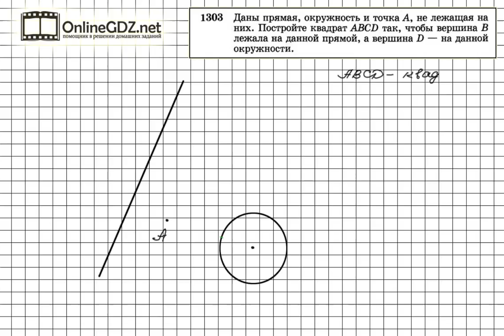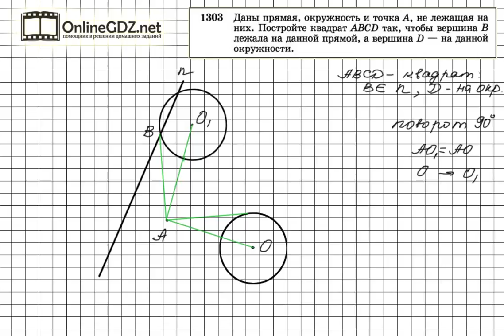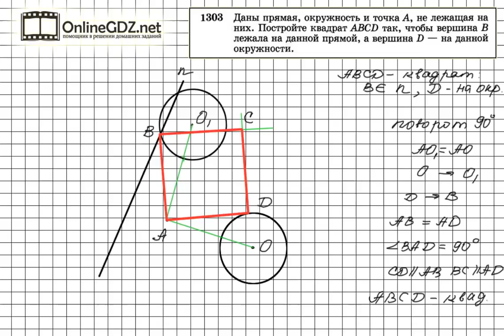Задание № 1303 - Геометрия 9 класс (Атанасян)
Для того, чтобы построить квадрат, вершина А которого совпадает с данной точкой А, вершина В лежит на данной прямой, а вершина D лежит на данной окружности, нужно воспользоваться поворотом на 90 градусов и построить отображение данной окружности при повороте на 90 градусов относительно точки А. Тогда вершина В будет лежать в точке пересечения образа окружности и данной прямой. Вершина D будет прообразом точки В. Рекомендуем воспользоваться нашим видео-решением для быстрого и эффективного решения задания.